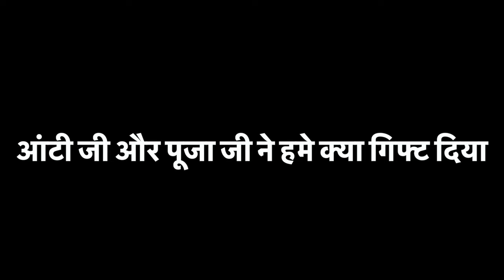बर्थडे पार्टी ख़त्म कर हुई विदाई, आंटी जी और पूजा जी ने हमे क्या गिफ्ट दिया🥰 Return Gift Unboxing